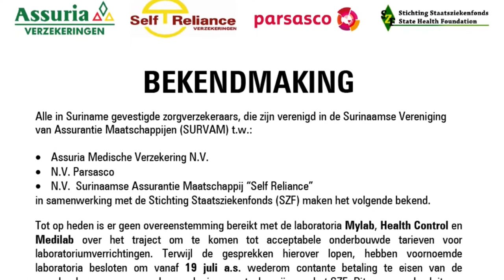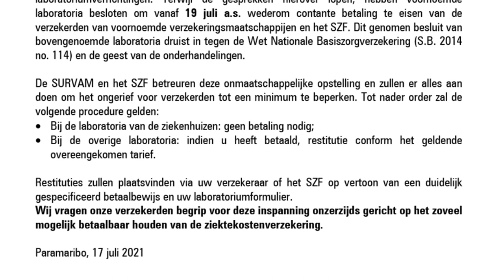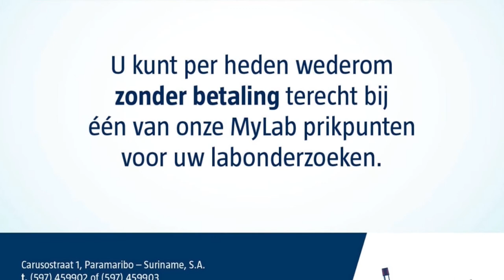27 09 2021 Survam verzekerden weer naar het lab